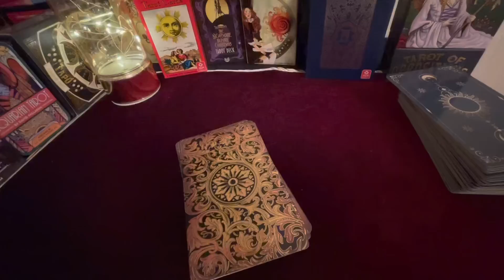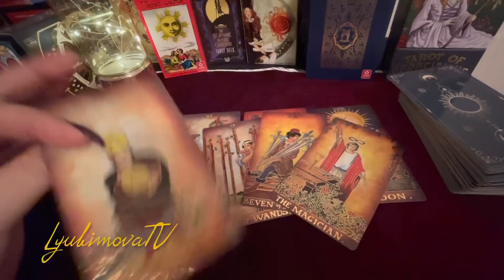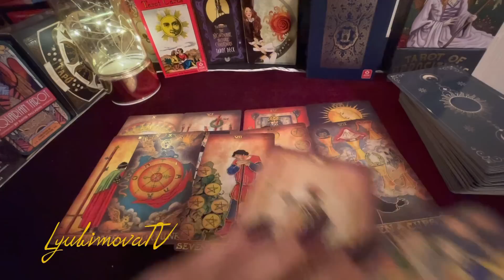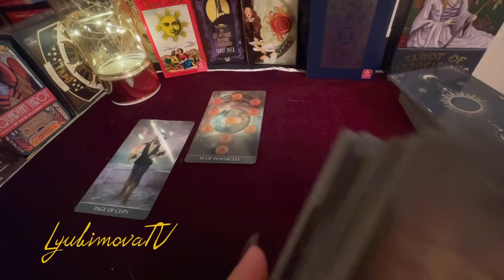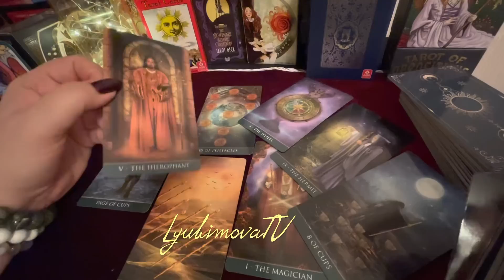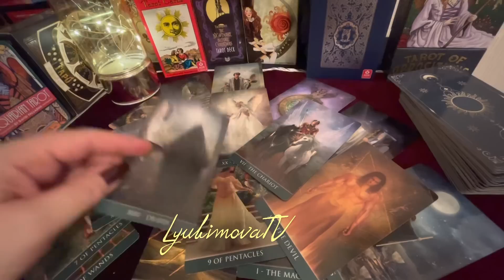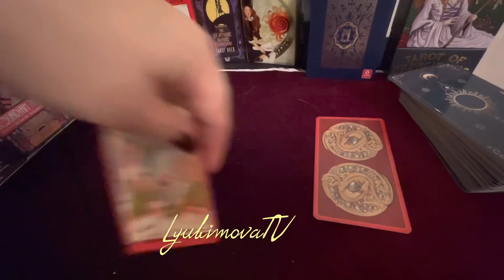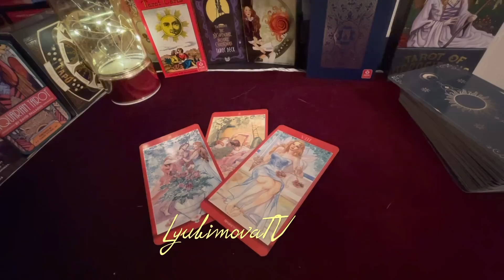ИНТРИГА ‼️⏳в эту минуту НУЖНА ЛИ ЕМУ Я И МОИ ЧУВСТВА💯ЧТО Я ДОЛЖНА ЗНАТЬ ПРЯМО СЕЙЧАС ☝️tarot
***УВАЖАЕМЫЕ КЛИЕНТЫ!***
или на карту Сбербанка по номеру телефона